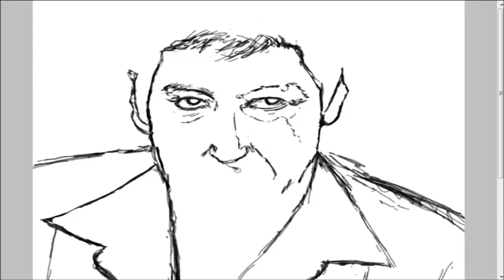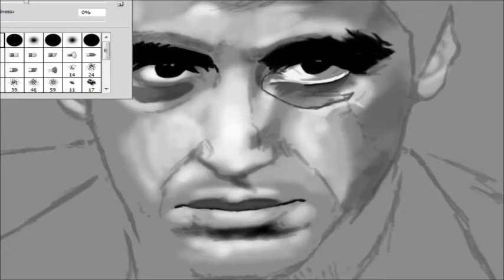Speed Painting - Tony Montana from Scarface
Maybe my favourite gangster movie.